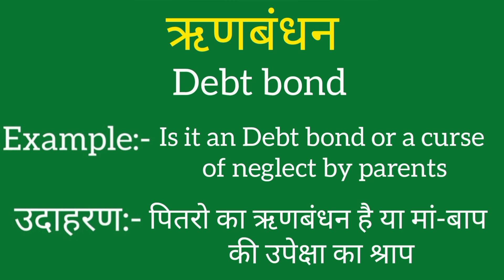Rinnbandhan ko english mein kya kahate hain | Rinnbandhan ki meaning | Rinnbandhan ki spelling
Rinnbandhan ko english mein kya kahate hain
Rinnbandhan ki meaning
Rinnbandhan ki spelling
Rinnbandhan ki english